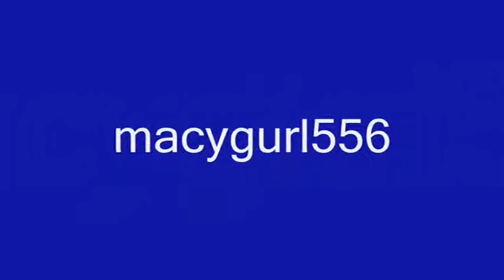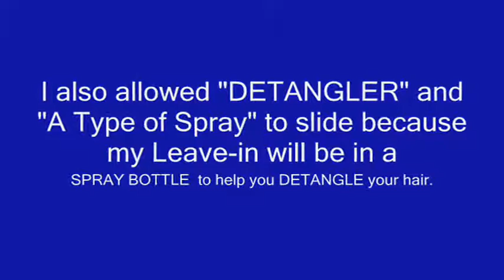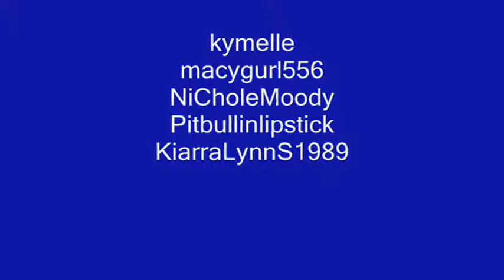Shima Girl T-Shirt WINNERS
Five LUCKY Shima Girls won their very OWN Shima Girl T-Shirt!!!